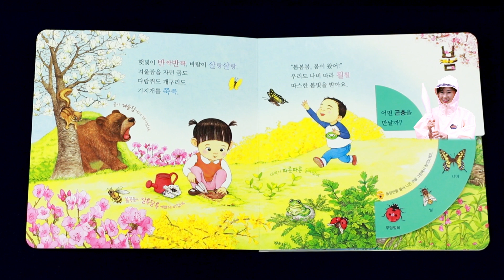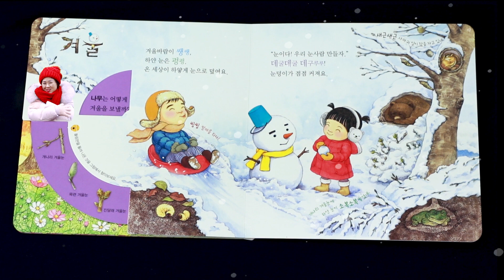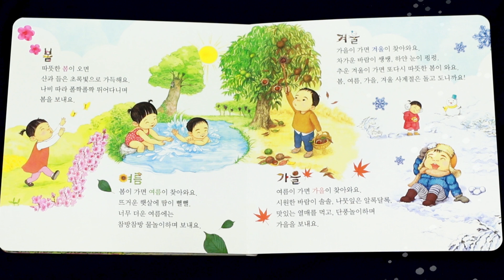계절은 돌고 돌아 | 지식그림책 | 책읽어주는 모야몽 | 동화책 | 그림책 | 동화 오디오북